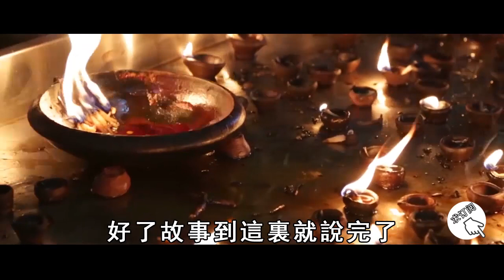漂亮尼姑去屠夫家化緣後失蹤，一年後竟帶著4個小孩出現！所經歷的一切震撼眾人！【曉書說】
往期精彩视频：
人去世後進行火葬，對子孫後代的影響竟然這麼驚人！這個喪葬的大秘密，你千萬別不當一回事！【曉書說】

女嬰笑著盤腿出生，怎麼打都不哭！村民罵她是災星，道士見了卻立刻跪拜行禮！【曉書說】

假如第三次世界大戰爆發，有2個地方最安全！而這個國家，竟會最先消失！看完大吃一驚【曉書說】

善惡因果竟被科學證明：現世報真的存在！越來越多的人，已經沒有下一世了！來看看你還有嗎？【曉書說】